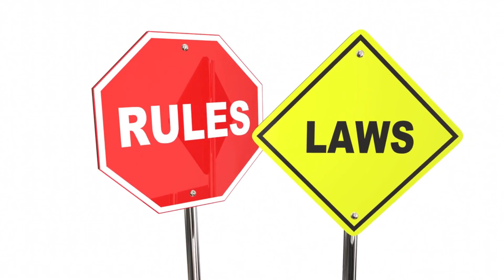Things to know when traveling to Japan as a foreigner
Planning a trip to Japan? Make sure you watch this travel video before you go! In this video, we'll be sharing some valuable insights into the unspoken rules and customs that foreigners may not be aware of when traveling in Japan. From navigating public transportation to interacting with locals, we've got you covered. Don't miss out on these essential tips and tricks that will help you have a smooth and enjoyable trip. Watch now and be prepared for an unforgettable adventure in Japan!

If you would like to support my YouTube channel, please purchase a tee shirt or tote bag from my shop as this helps me to be able to earn money to create new content.

Check out other informative videos to visit foreign countries: ⏬